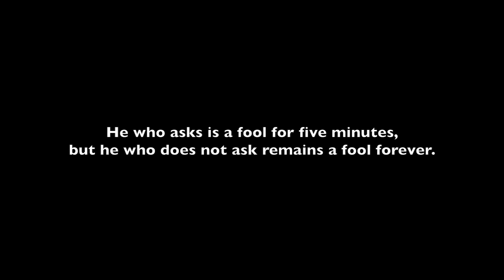Thank You!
Andre H Arruda says 'Thank You' to everyone who has shared, retweeted, commented and sent him private messages to his to his video "3 hours of "Harassment..."

Movies, TV, Music. Advice... ANYTHING!  And He'll respond in a future video(s)

Any answer or advice Andre gives is strictly his opinion. He can only speak for myself. And when asking Andre please state whether you want him to refer to you as anonymous or use your username.